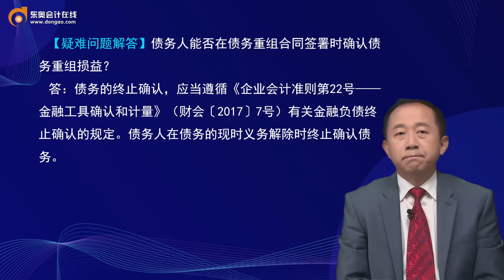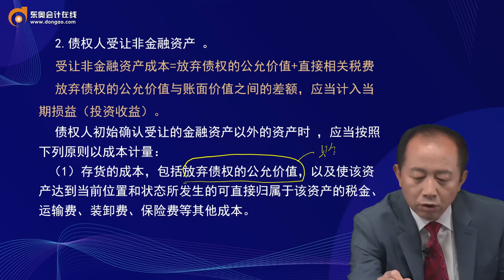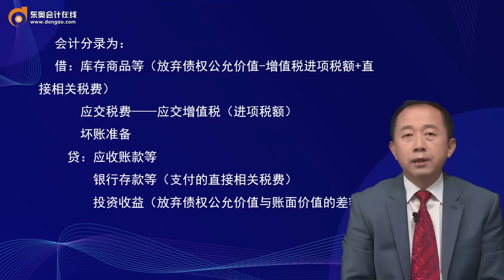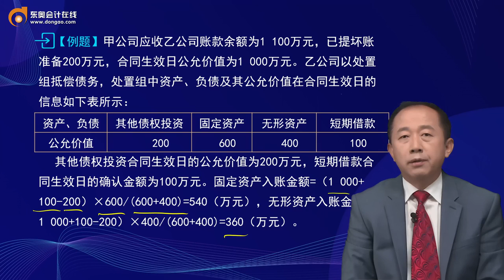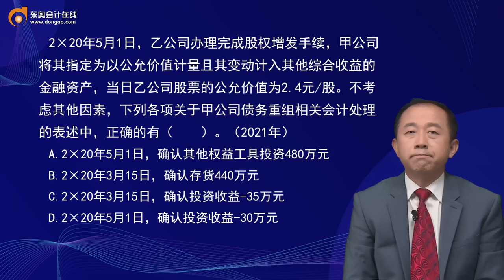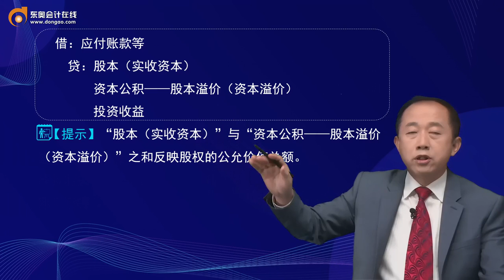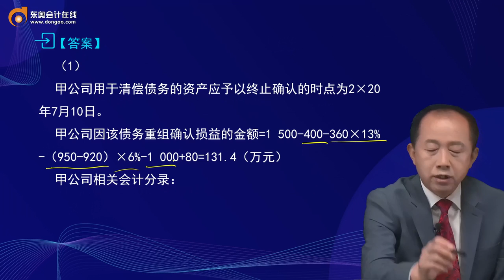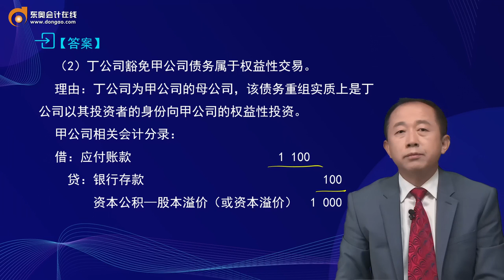2022 CPA 会计 张志凤 基础集训班第29讲 债务重组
2022 CPA 会计 张志凤 基础集训班